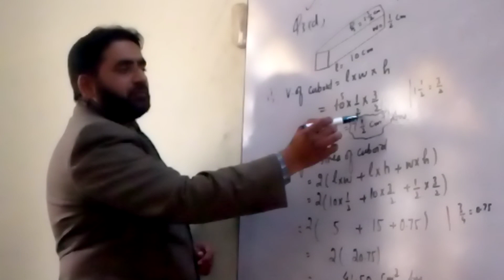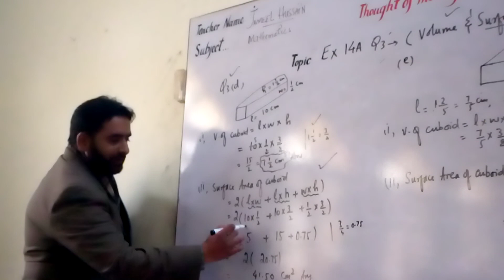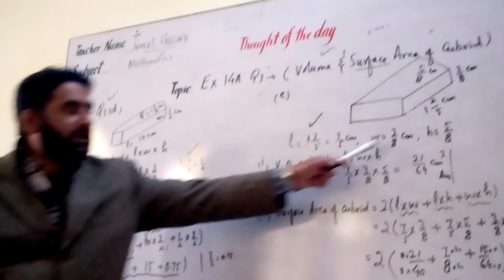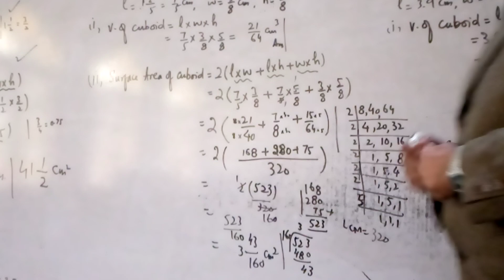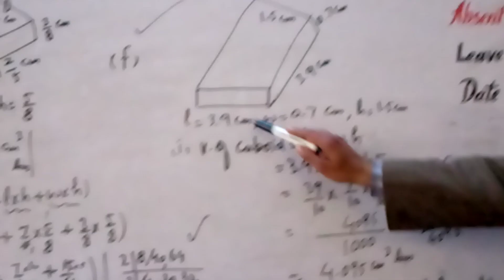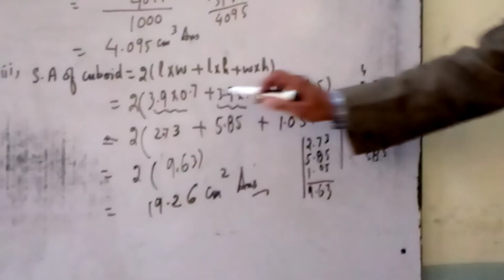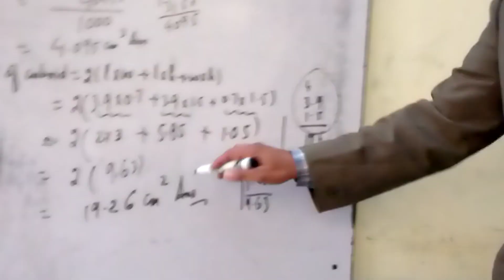Oxord math1 # ex 14A Q#3#volume# surface area#cuboid